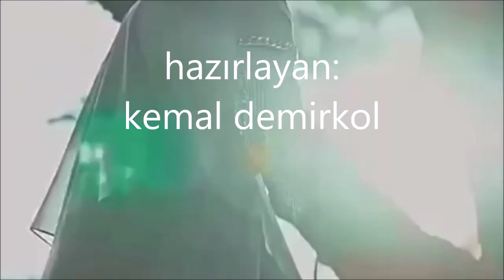al marconi -- night at the casbah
Night At the Casbah
Al Marconi
From the Album Insomnia